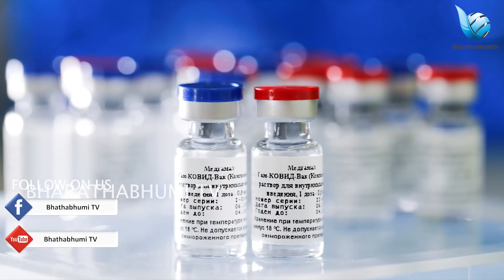കൊറോണ മരുന്ന് ഇന്ത്യയിൽ നിർമിക്കാൻ റഷ്യ|corona vacssin|india|covidvaccineindia|china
ചൈനയുടെ വൈറസ് യുദ്ധത്തിൽ മറുപണി നൽകാൻ റഷ്യ ഇന്ത്യയിൽ ഇറങ്ങുന്നു